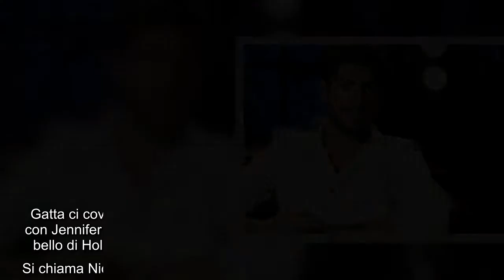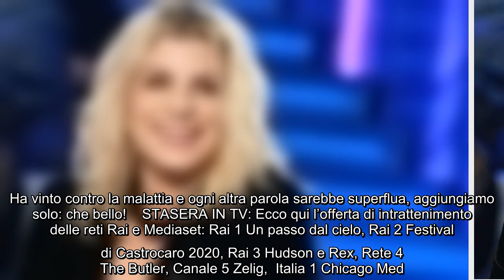Gossip News: Ignazio Moser occhi dolci Diletta Leotta, Brad Pitt fidanzata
IGNAZIO MOSER: Questo scooppone arriva da Oggi; sul settimanale si legge che Cecilia non avrebbe preso bene l’interesse mostrato da Moser nei confronti di Diletta Leotta durante una serata. Gatta ci cova?    BRAD PITT: Chi pensava che Brad stesse per tornare con Jennifer o Angelina, si sbagliava di grosso! Sembra proprio che il più bello di Hollywood abbia una nuova fidanzata, molto più giovane di lui! Si chiama Nicole, fa la modella e ha le labbra di Angelina e i capelli di Jen. Hai capito!     EMMA: Riportiamo questa notizia con grande gioia: Emma è ufficialmente fuori pericolo. Ha vinto contro la malattia e ogni altra parola sarebbe superflua, aggiungiamo solo: che bello!    STASERA IN TV: Ecco qui l’offerta di intrattenimento delle reti Rai e Mediaset: Rai 1 Un passo dal cielo, Rai 2 Festival di Castrocaro 2020, Rai 3 Hudson e Rex, Rete 4 The Butler, Canale 5 Zelig,  Italia 1 Chicago Med. Buona visione!      ...